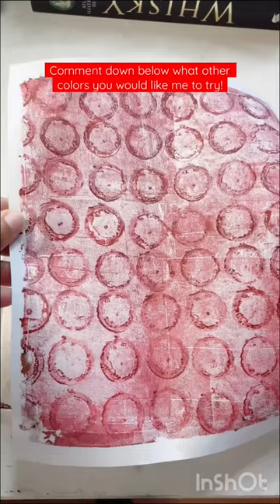Making Pattern Paper With My Geli Print Plate